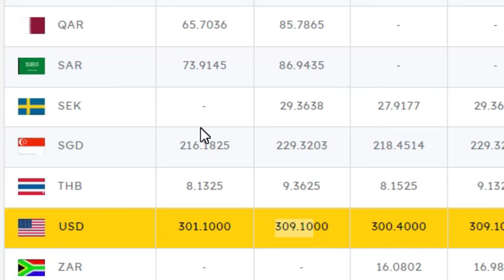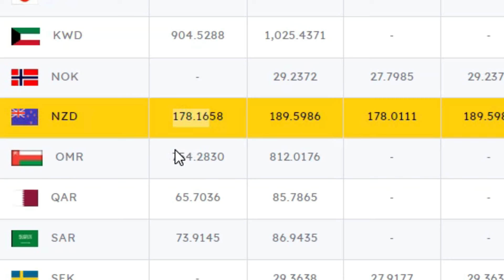usd rate today 2nd July 2024 l Based on Airport banks l CBSL news today l exchange rates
usd rate today 2nd  July 2024 l Based on Airport banks l CBSL news today